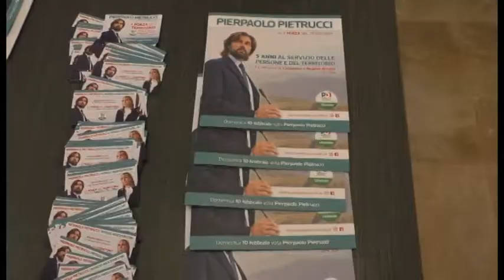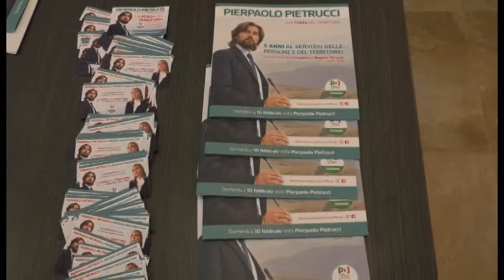L'Aquila Roma veloce su ferro, proposta Pd